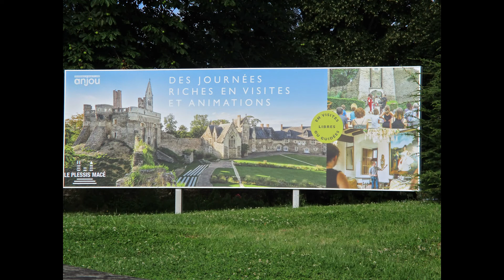PETER VELO AU PLÉSSIS MACÉ 49770 LE 8 08 2021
LE PLÉSSIS MACÉ 49770